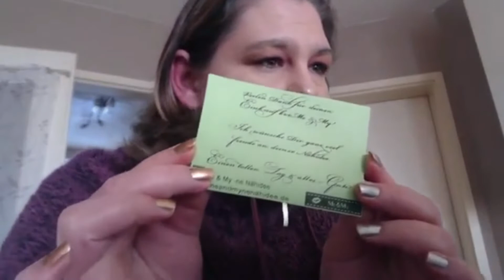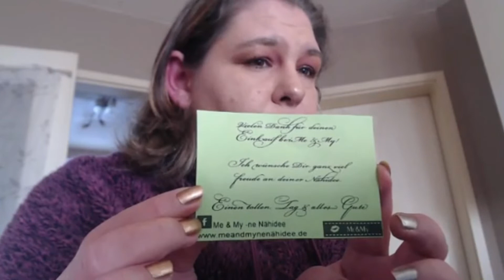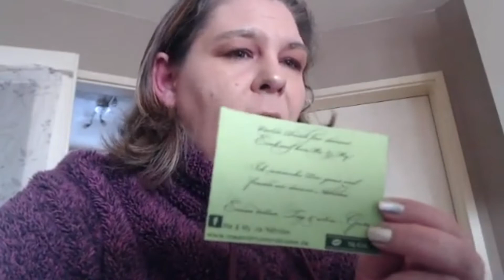Überraschungspaket ******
Guten Abend ihr heute hab ich ein Überraschungspaket bekommen wollte es mit euch gemeinsam öffnen.. Ganz Lieben Dank an Melanie Mühlenweg .

▬ Der Kanal ▬▬▬▬▬▬▬▬▬▬▬▬

Hallo und Herzlich Willkommen bei mir bei Bella TV

Auf meinem Kanal gibt es kreative Dekorationen Bastelanleitungen und mehr

Da ich gerne und viel in der Freizeit mich mit Häkeln und Basteln beschäfftige will ich diese Ideen auch mit euch teilen

Und für wenig Geld eine nette Dekoration zu erschaffen und einzigartige Sachen zu erstellen

Dann wünsche ich Euch erst einmal viel Spaß beim zuschauen mitbasteln und Inspirieren

LG Eure BELLA von  BELLA TV 5

▬ Was du kennst meinen Kanal nicht  ?!?!?▬▬▬▬▬▬▬▬▬▬▬

▬ Noch mal alle Video´s anschauen dann geht doch hier drauf▬▬▬

▬ Social Media ▬▬▬▬▬▬▬▬▬▬▬▬▬▬▬